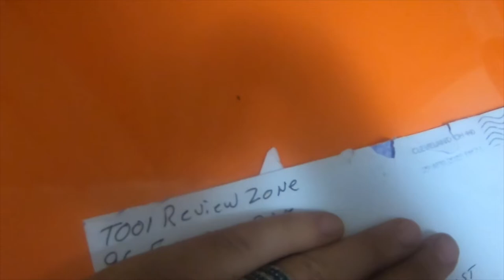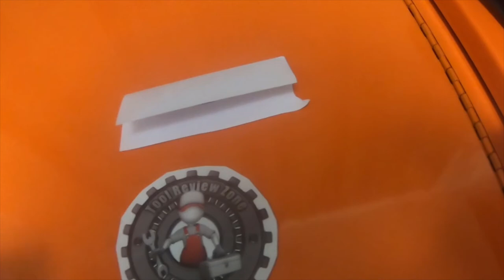Mail Call Tool Review Zone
Tool Review Zone Channel Link Below Please Go Check Him Out